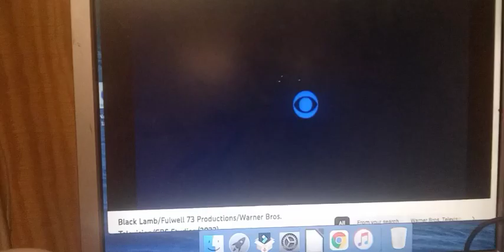Black Lamb/Fulwell 73 Productions/Warner Bros TV/CBS Studios(W/CW Generic Theme) 2023